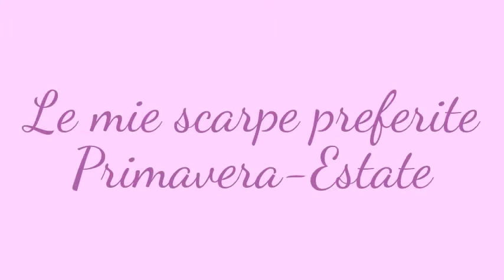Tag. LE MIE SCARPE E SANDALI PREFERITI. Primavera-Estate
Ciao a tutti oggi nuovo video tag. Le mie scarpe preferite Primavera-Estate uno dei miei tag preferiti.Fatemi sapere cosa ne pensate. Siete tutte taggate. Bacioni.